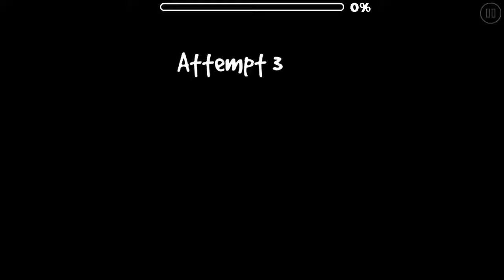Geometry Dash 2.1 - Delight by Atonix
Я очень глупо не взял вторую монетку! Как я так мог? Правда очень глупо не взял! Надеюсь, такого больше у меня не будет.
Запись была сделана немного раньше и пришлось сейчас её выложить.